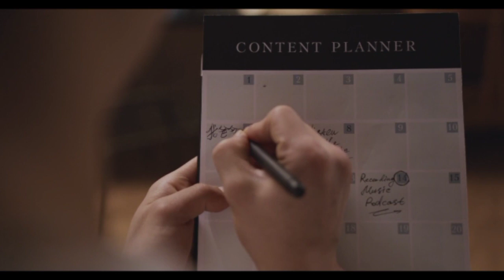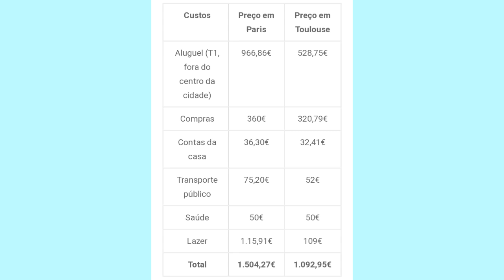✅[FÁCIL e RÁPIDO] Como é viver em França🇨🇵..[Vale apenas imigrar?]